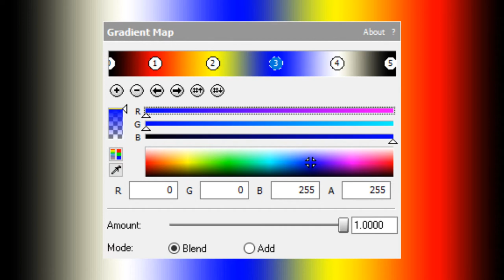How To Make NETFlangedSawChorded